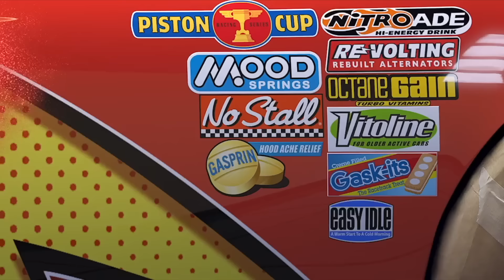Clean up muddy minicars & Disney Pixar car convoys! Play in the garden